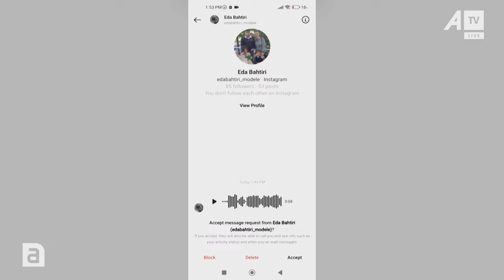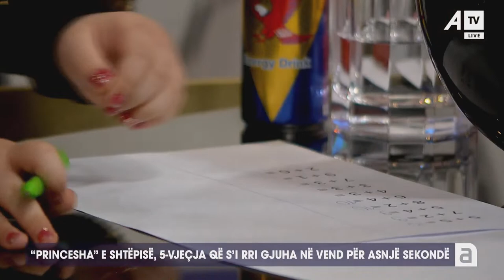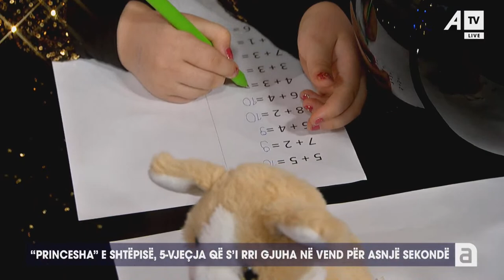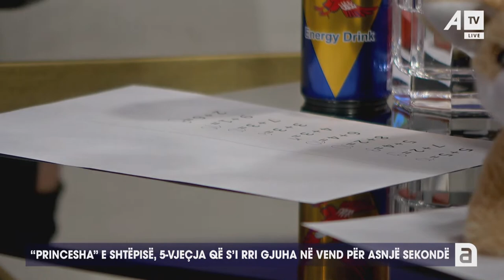Princesha e shtëpisë, 5 vjeçja që s'i rri gjuha në vend për asnjë sekond